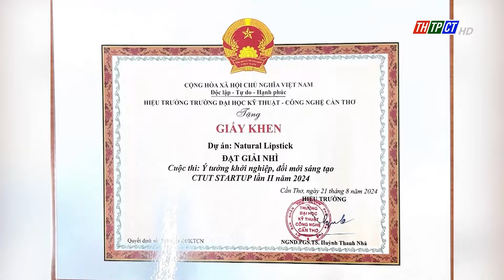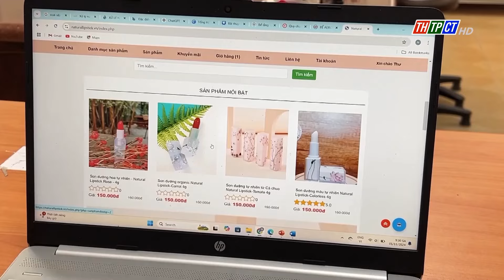Khởi nghiệp từ son môi tự nhiên | Cần Thơ TV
Nhóm sinh viên Trường Đại học Kỹ thuật – Công nghệ Cần Thơ nghiên cứu làm son môi từ phụ phẩm nông nghiệp. Dự án mang tên Natural Lipsticks được đánh giá cao tại các cuộc thi khởi nghiệp dành cho học sinh, sinh viên và nhận được phản hồi tích cực từ người tiêu dùng.